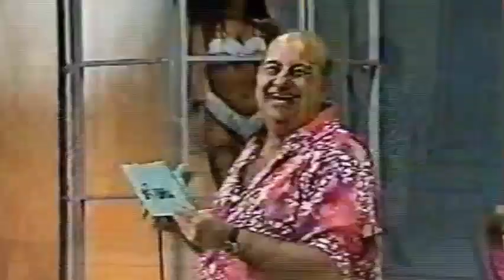MARKITO AGITA O CLUBE DO BOLINHA!